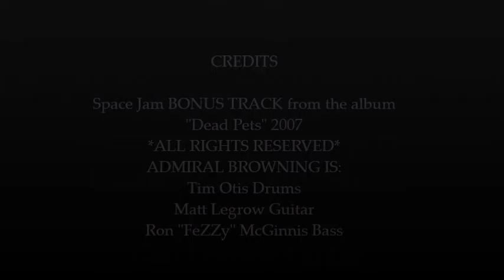Admiral Browning - space jam